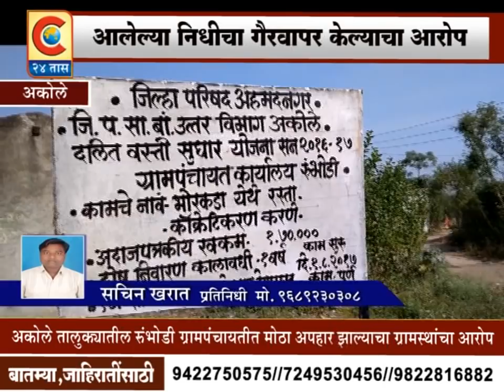अकोले - रुंभोडी ग्रामपंचायतीत मोठा अपहर झाल्याची घटना